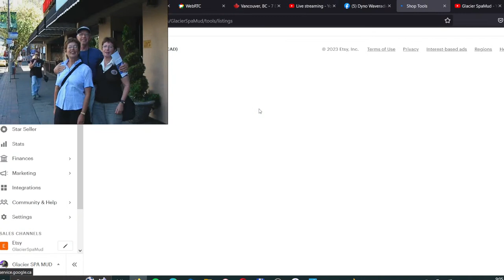Ukee Radio Ucluelet BC - meet the locals - movie trailer teaser - spring 2023 - Real radio is back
downright good times

Ukee Radio - meet the locals - a moment in time - a good one - Hello Duffy!!

Ucluelet BC, just 20 mins down the road from sister city Tofino
Ucluelet has the rocky beaches and the WILD PACIFIC TRAIL - amazing..
Tofino has the sandy beaches